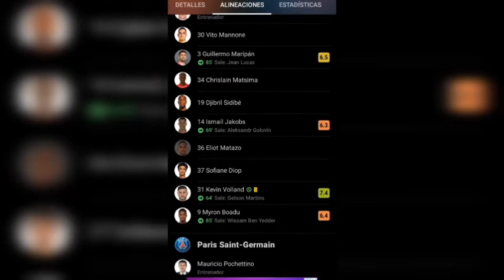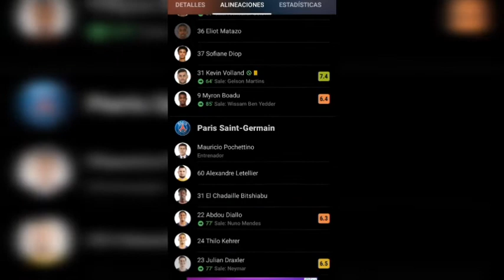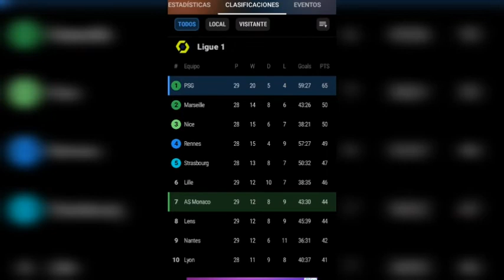MONACO 3-0 PSG | Ligue 1 | Resumen (Highlights)